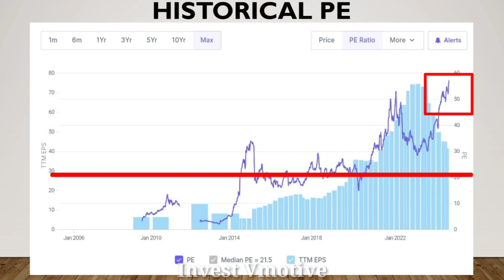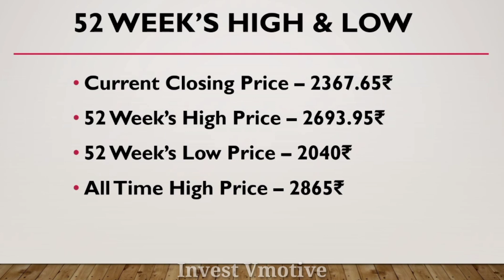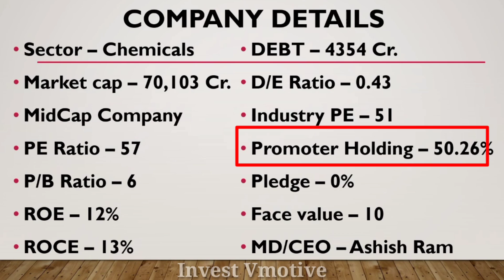SRF LTD Share Fundamental Analysis | SRF Share Latest News | SRF Share Review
Aj ka is video ma mane apko SRF LTD Share Ka Fundamental Analysis ka bara ma batya hai ummeed hai apko bohut pasand aya hoga dhanywad